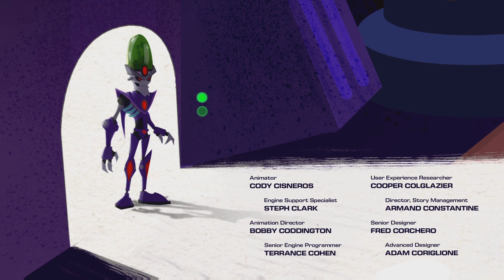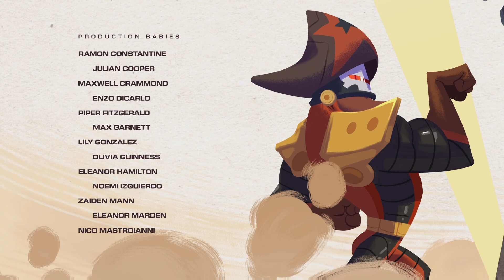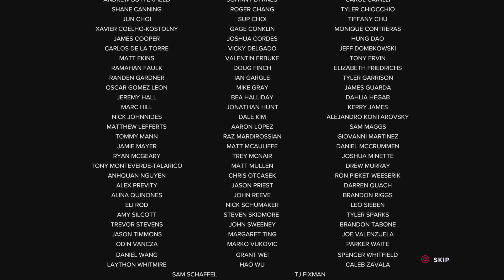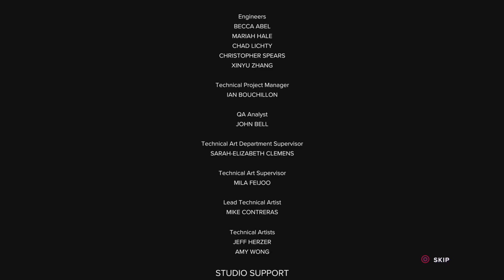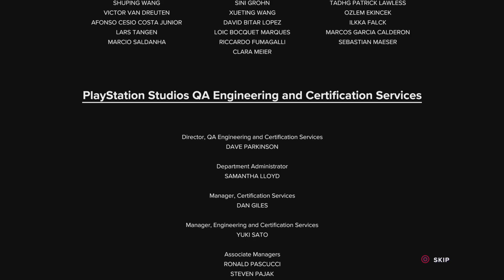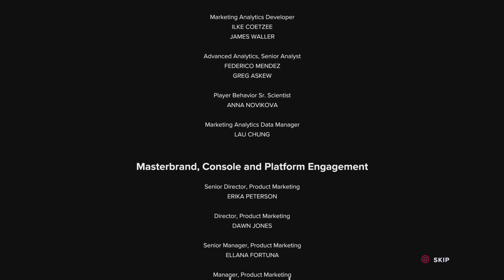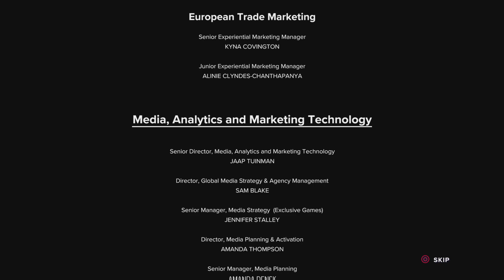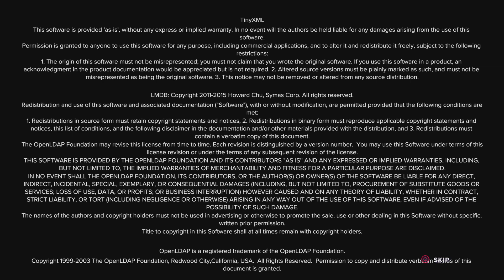Ratchet & Clank - Rift Apart - PS5 - Final Part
Go dimension-hopping with Ratchet and Clank as they take on an evil emperor from another reality. Jump between action-packed worlds and beyond at mind-blowing speeds – complete with dazzling visuals and an insane arsenal – as the intergalactic adventurers blast onto the PS5™ console.

This video is recorded at 60 fps on PS5.